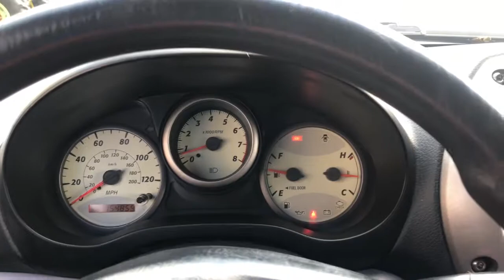2003 Toyota RAV4 Ames, Boone, Story City, Marshaltown, Nevada Iowa 204096F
Used 2003 Toyota RAV4 available in Ames, Iowa at George White Chevrolet. Servicing the Boone, Story City, Marshalltown, and Nevada areas.

1719 S. High Ave

Silverbr2003 Toyota RAV4 4D Sport Utility FWD 2.0L I4 SMPI DOHCbrbrbrGEORGE WHITE CHEVROLET - PRE-OWNED INVENTORY FOR AMES & ANKENY CHEVROLET CUSTOMERS George White Chevrolet is also your source for pre-owned Chevy cars and trucks. We have a large pre-owned inventory available. For used cars near Ankeny paired with amazing service visit our Ames Chevrolet showroom for a test drive today. You can use our site to view inventory find a quick quote or research leasing and financing options.